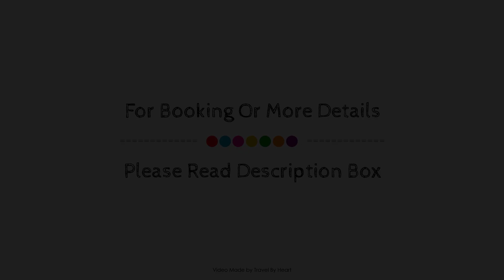Beautiful Apartment center of Roses 1 Minute from the Beach, Spain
Searching For
1. Beautiful Apartment center of Roses 1 Minute from the Beach
2. Beautiful Apartment center of Roses 1 Minute from the Beach Virtual Tour
3. Beautiful Apartment center of Roses 1 Minute from the Beach Rooms
4. Beautiful Apartment center of Roses 1 Minute from the Beach Amenities
5. Beautiful Apartment center of Roses 1 Minute from the Beach Videos
6. Beautiful Apartment center of Roses 1 Minute from the Beach Offers
7. Beautiful Apartment center of Roses 1 Minute from the Beach Deals
Audio Credit:
Track Title: Reasons To Hope
Artist: Reed Mathis